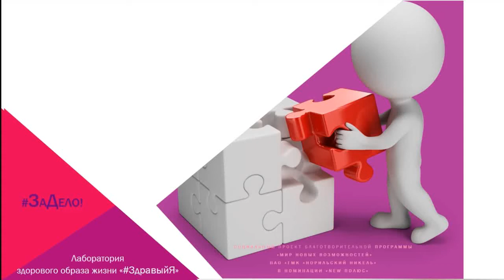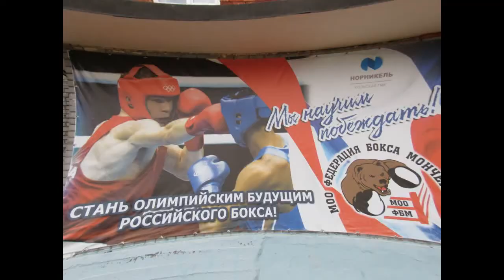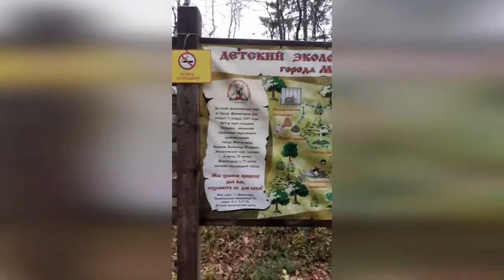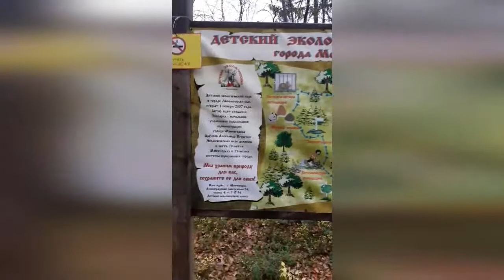"Быть здоровым модно"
В рамках Лаборатории здорового образа жизни «ЗдравыйЯ» проекта «ЗаДело!» волонтеры совершили увлекательное путешествие по городу Мончегорску и составили путеводитель «Быть здоровым – это модно!».
Познакомившись с роликом, вы поймете – за здоровьем не нужно ходить далеко, место для спорта и хорошего настроения можно найти рядом с домом.